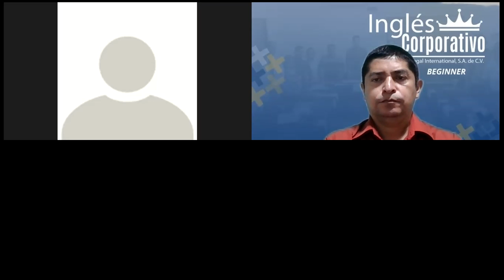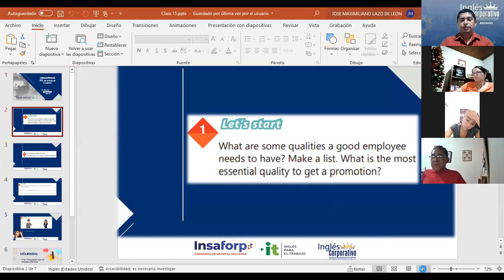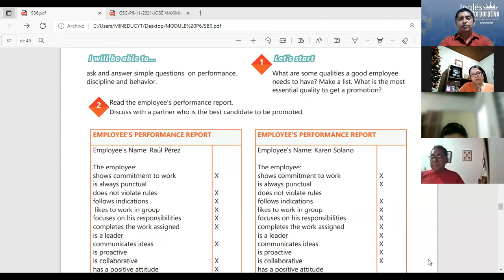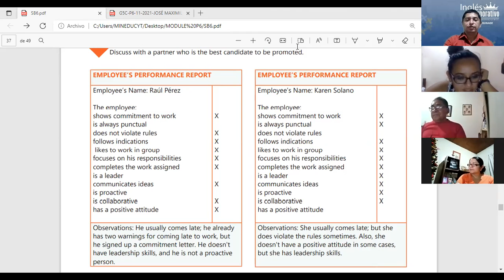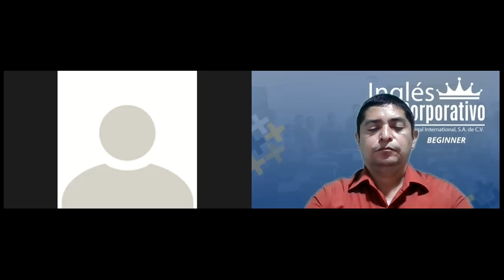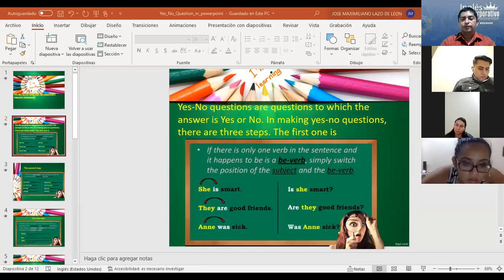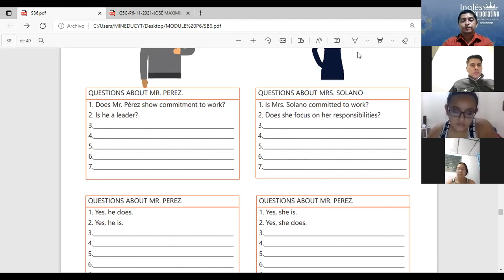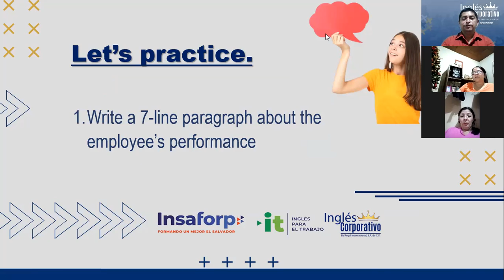Ingles Corporativo-Videoconferecia #15 Use of yes/no questions